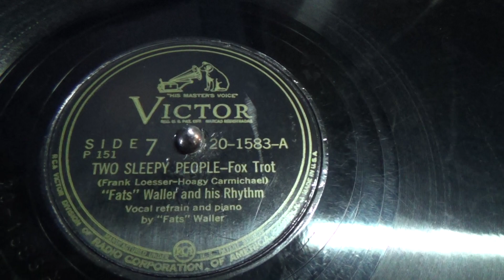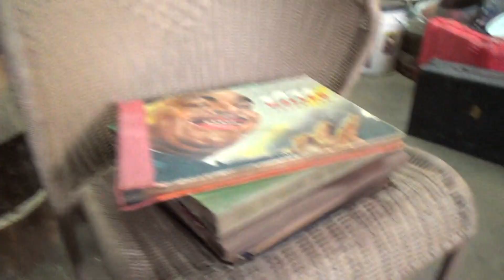Testing records on the HMV-102 C in blue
Some worn Fats Waller records and a pretty good Harmony label that I am told is pressed by Columbia.